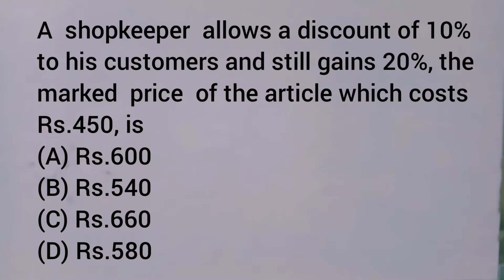A shopkeeper allows a discount of 10% to his customers and still gains 20%, the marked price of.....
A shopkeeper allows a discount of 10% to his customers and still gains 20%, the marked price of the article which costs Rs.450, is

(A) Rs.600
(B) Rs.540
(D) Rs.580